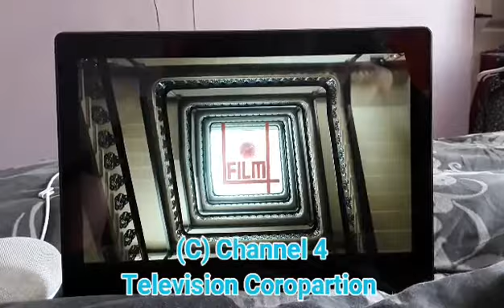Film4 Staircase (Balloon) Ident 2014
This Features A Balloon Entering The Middle Of The Staircase And Passes The Film4 Logo.
Clip Captured By Presentation Archive.